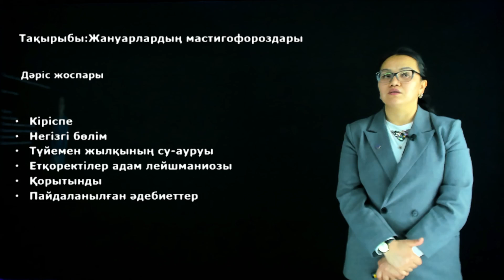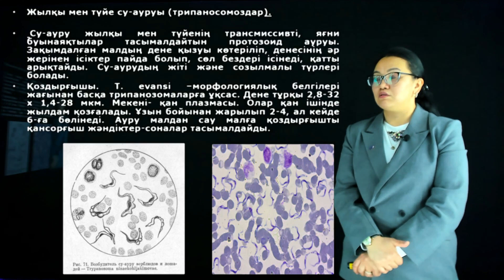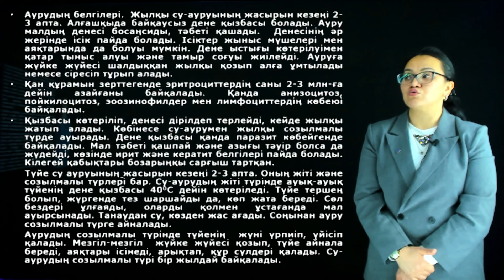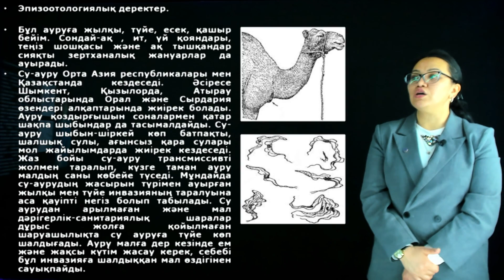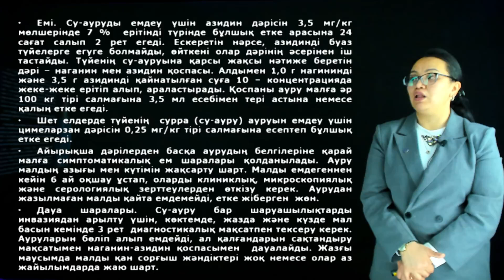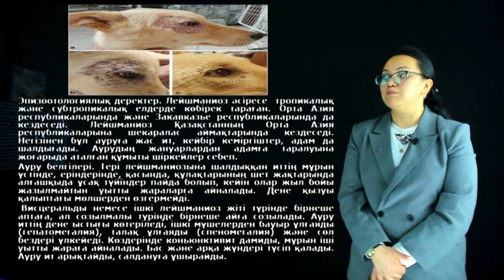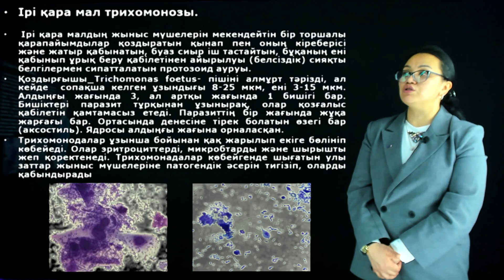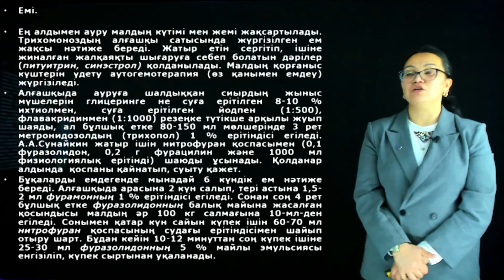Кузербаева А.Т. - II. 9.Жануарлардың мастигофороздары